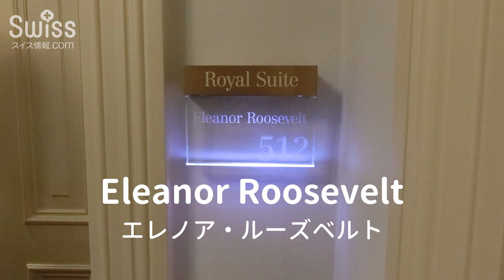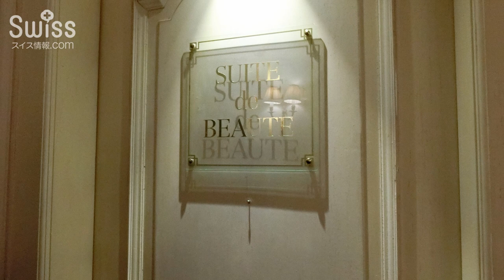【エリザベート愛用】ボー リバージュ ジュネーブのスイートルーム【スイス情報.com】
シシィの名称で知られるエリザベート  (オーストリア皇后)が愛用していたボー リバージュ ジュネーブのスイートルーム

各国の王族・貴族・著名人などから愛され、100年以上の歴史を持つホテル ボー リバージュ ジュネーブ。

シシィの名称で知られるエリザベート皇后が、悲劇に見舞われたのち、最後に息を引き取ったホテルでも有名です。

シシィ テラス スイートルームとして、今も歴史に残る彼女の面影を追うことが出来ます。ホテルには、生前身につけていた私物も公開されています。

部屋からは、湖沿いにあるシシィの銅像や大噴水（ジェッドー）、遊覧船、ジュネーブ市内が眺望できます。

エリザベートの跡を辿りながら、華麗で豪華な時を過ごすことの出来るスイートルーム。

他にも、2018年に新たに追加された、スイートルーム・ロイヤルスイートルーム・インペリアスイートルームなども案内してもらいました。

バレンタインデー前のロフトスイートルーム宿泊体験の動画はこちら↓

3歳から高校までのボーディングスクール（寄宿学校）サポート